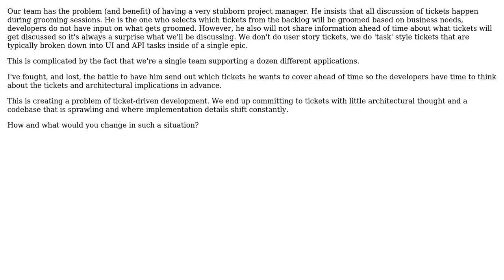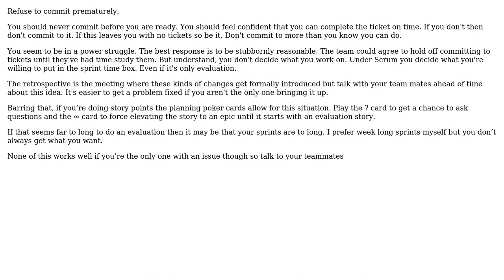Software Engineering: Fighting ticket driven development in agile/scrum?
With thanks & praise to God, and with thanks to the many people who have made this project possible! | Content (except music & images) licensed under CC BY-SA | Music | Images & others | With thanks to user candied_orange user Bernie Weatherman and the Stack Exchange Network Trademarks are property of their respective owners. You are responsible for your own actions.